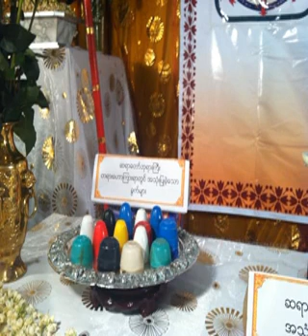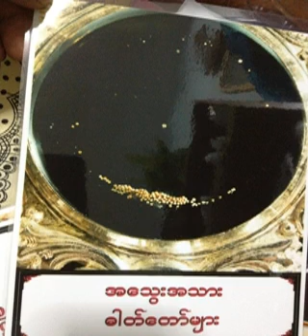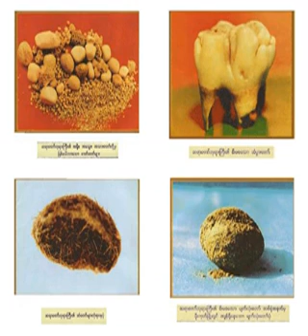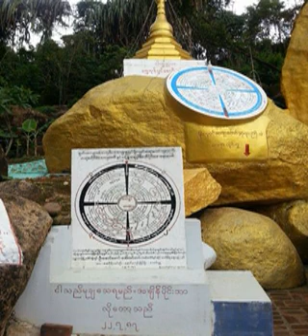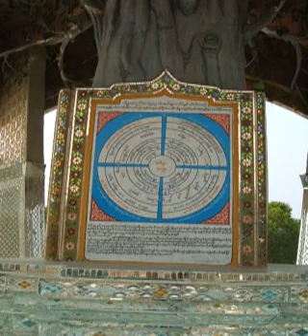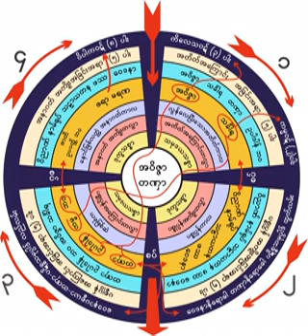၆၁၉။ အသက္တိုျခင္း၊ ေရာဂါမ်ားျခင္းအေၾကာင္းတရား၊ သကၠပဥၥသုတ္ (၁) ၃၀-၁-၁၉၆၀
၆၁၉။ အသက္တိုျခင္း၊ ေရာဂါမ်ားျခင္းအေၾကာင္းတရား၊ သကၠပဥၥသုတ္ (၁) ၃၀-၁-၁၉၆၀